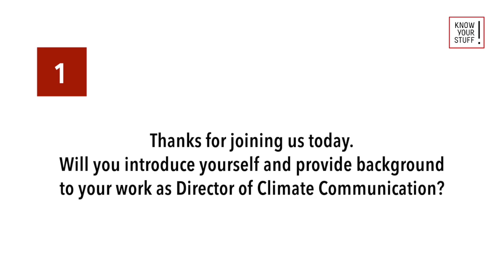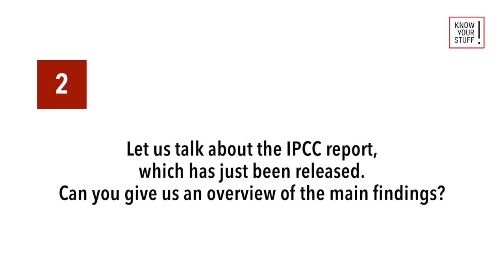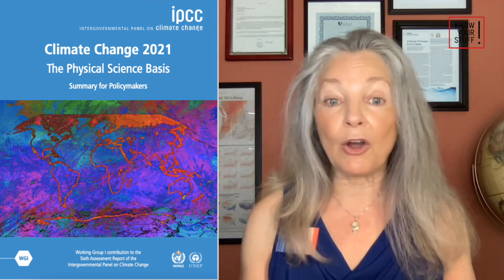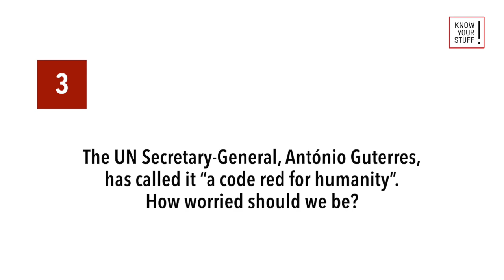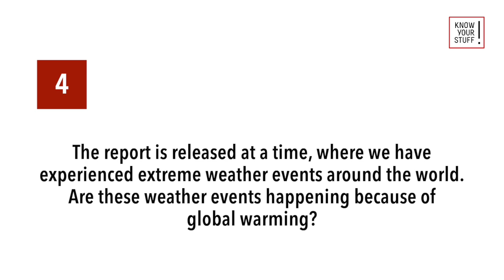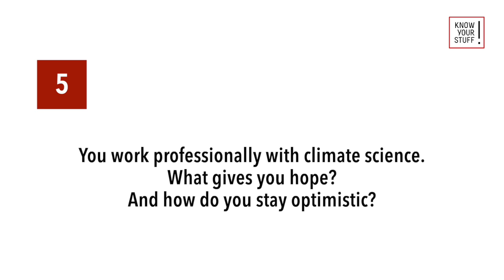IPCC Report: What’s The Current State of the Climate?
In this episode of Know Your Stuff, we interview Susan Joy Hassol, Director of Climate Communication. We talk about the main findings of the newly released U.N. Intergovernmental Panel on Climate Change's (IPCC) Sixth Assessment Report. We talk about how worried we should be as we discuss what these findings mean for the planet and for us as humans. We also discuss whether the extreme weather events this summer happened because of global warming. Finally, we talk about how we can stay optimistic.

Susan Joy Hassol is Director of Climate Communication. She is a climate change communicator and author known for her ability to translate science into English. For three decades she has helped scientists communicate more effectively and provided clear information to policymakers and journalists.

The Know Your Stuff is an educational program that promotes understanding and context on social concepts, historical events, and specialized topics that are not adequately addressed in the media landscape.